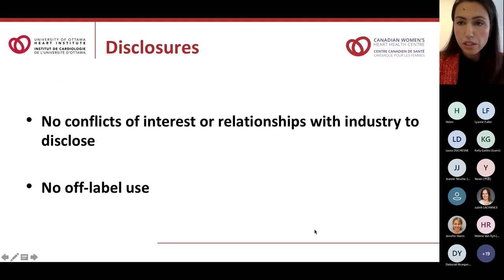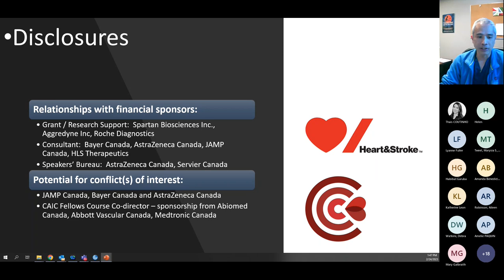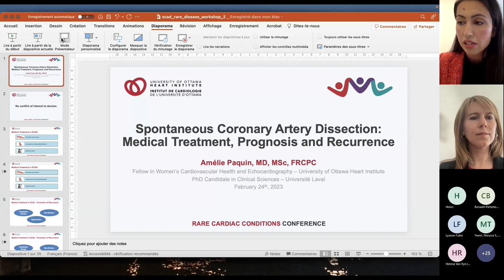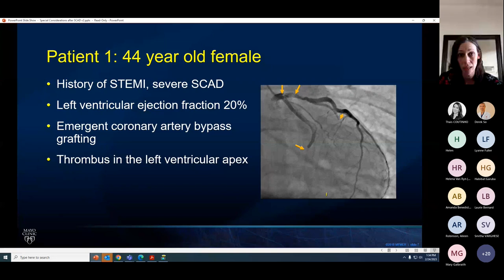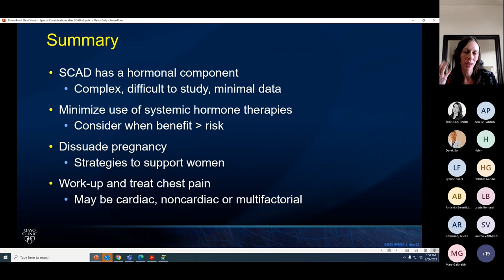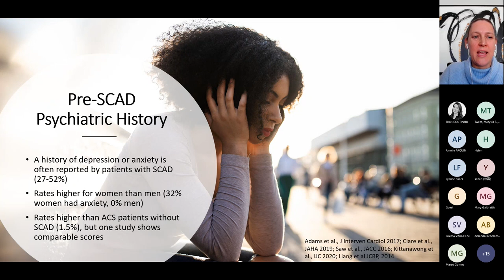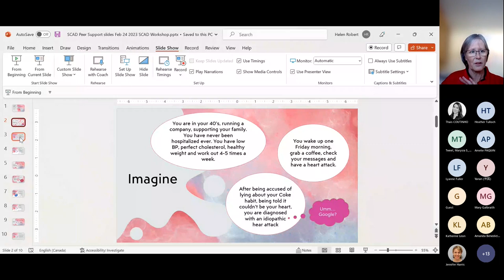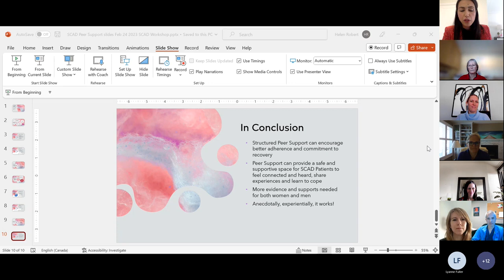Spontaneous Coronary Artery Dissection - 2023 Rare Cardiac Conditions Conference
00:00:00 - What is SCAD? Epidemiology, pathophysiology and clinical features
Dr. Thais Coutinho, University of Ottawa Heart Institute

00:23:10 - SCAD diagnostic algorithm, invasive imaging, and when to revascularize
Dr. Derek So, University of Ottawa Heart Institute

00:48:06 - SCAD medical treatment, prognosis and recurrence
Dr. Amélie Paquin, University of Ottawa Heart Institute

01:08:00 - Special considerations after SCAD: how to manage hormones and pregnancy? How to manage recurrent chest pain?
Dr. Marysia Tweet, Mayo Clinic, Rochester, MN

01:37:09 - Cardiac rehabilitation and exercise advice after SCAD
Helena Van Ryn, University of Ottawa Heart Institute

01:55:06 - Psychological care as an integral part of post-acute care of SCAD patients
Dr. Heather Tulloch, University of Ottawa Heart Institute

02:20:50 - Peer Support for women after SCAD
Helen Robert, Ottawa

02:42:50 - Q&A